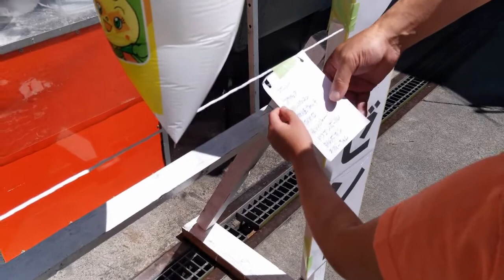【子どもが喜ぶガソリンスタンドのイベント】かき氷と顔よりも大きい綿菓子を食べるあい❤HELLO KITTY うさっぴー Cotton Candy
【子どもが喜ぶガソリンスタンドのイベント】かき氷（レモン味）と顔よりも大きい綿菓子を食べるあい❤HELLO　KITTY　うさっぴー　ハローキティー　わたあめ

マイメロでお願いしていたのに、途中でハローキティーに変更しました…

関連動画
ママのバイクを追いかけてガソリンスタンド！？ミーミ自撮り変顔がたくさん！

かき氷みたいなスライム❓ ブルーハワイといちごの香り🍧かき氷のスライミー！！！

夏のアイス！かき氷🍧とソフトクリーム🍦どっちがすき❓仲良し兄弟 brother4のスライム作り！

超 たいへん😱 業務用 わたあめ マシーンで 巨大 レインボー🌈 わた菓子 作り🤪 このサイズはもう木🌳 ゆめかわ？きもかわ？ DIY Giant Cotton Candy Tree😋

ディズニープリンセス 綿あめソーダ ジュース屋さん / Disney Princess Juice Bar , Cotton Candy Soda : DIY

光るわたあめを作ったよ！！クルクルふわふわ♪わたあめメーカー！おもちゃ おやつ himawari-CH

手作りカラーシュガーでフワフワわたあめを作ったよ！わたあめショップ♪ Cotton Candy Maker MayuChannel

★「誕生日じゃない日のわたがしパーティーへようこそ！」金箔＆変り種★Alice's cotton candy party★

仲良し兄弟brother4のお菓子作り☆　わたあめメーカーに大興奮　Sweets introduction of Japan